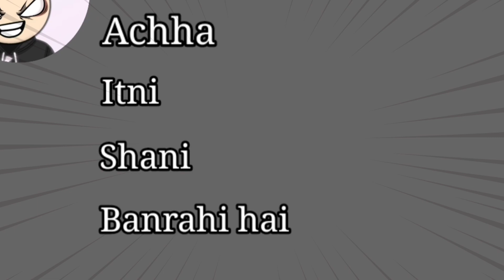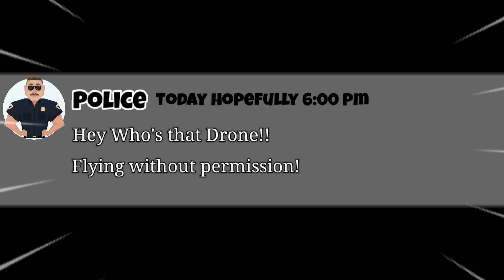I Fly Drone In DUBAI and This Happpened!